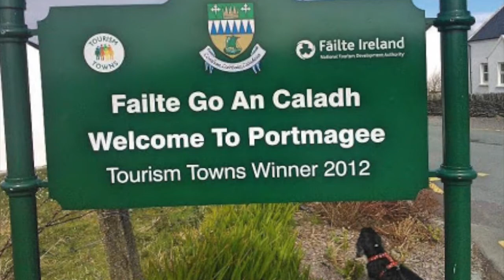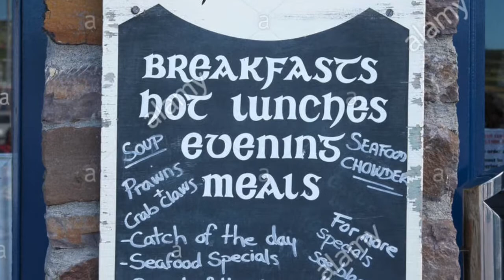"Portmagee"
Written & Performed by Michael Lundy